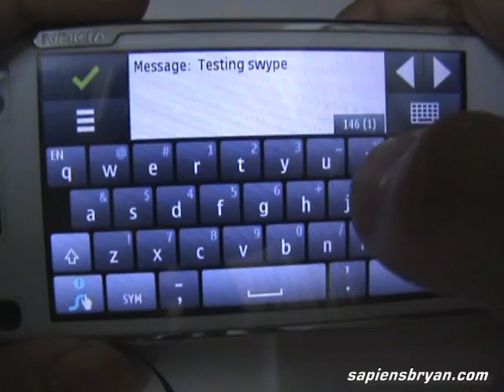Using Swype Input On Nokia N97, Symbian S605th Phone